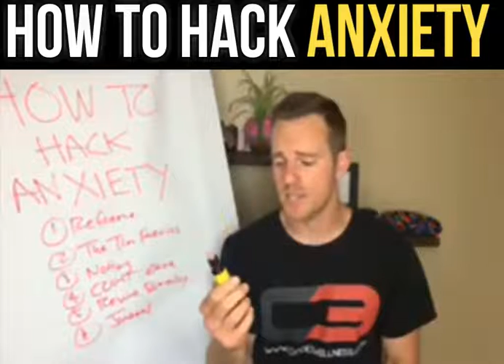How to Hack Anxiety (Part 2 of 2)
This was part of a Facebook Live that I did on (8.6.17). Anxiety is a powerful emotion that can cripple many of us, and what's worse is that it can return and it almost haunts us. I've come up with 6 big ideas of how we can tackle this disease.

1. The Reframe Technique
2. The Tim Ferriss Question
3. Noting (mindfulness hack)
4. COMT gene (how your genes effect anxiety & what supplements you can take to up regulate faulty genes)
5. Rescue Remedy
6. Journaling

* I am not a doctor, you should consult your doctor before taking any supplements or considering any of my suggestions.

for more resources and links to the above mentioned supplements that I like and use.